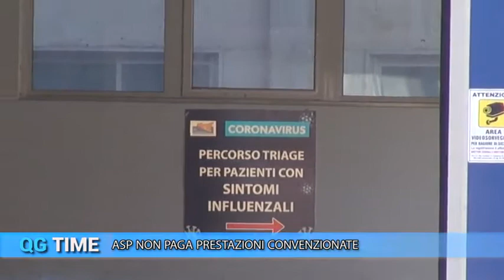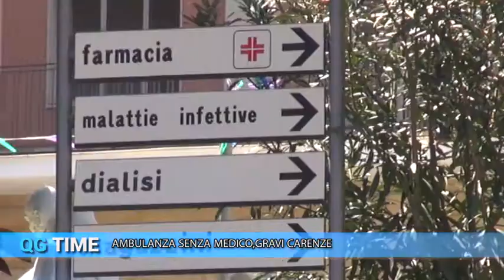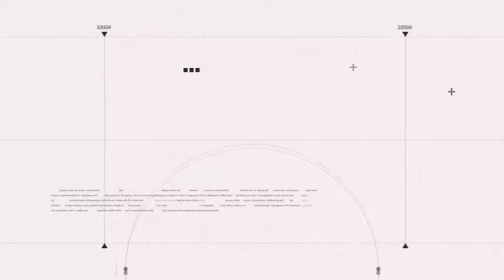QG TIME 3 AGOSTO 2021